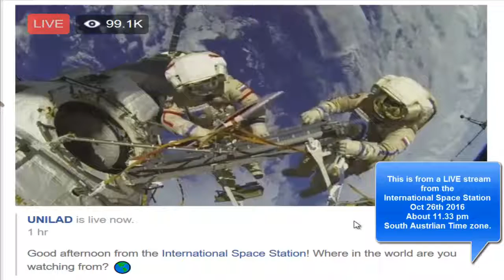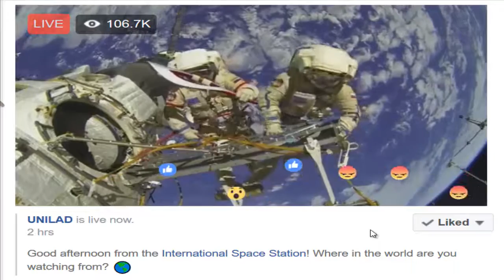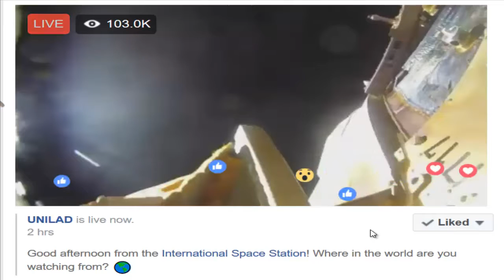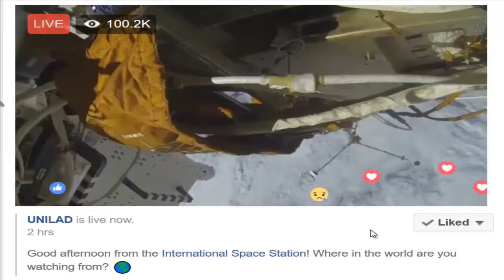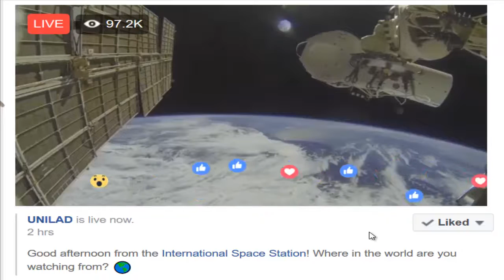My First Not Flat - Flat Earth Video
With some trepidation I post my very first ...
Not Flat - Flat Earth Video.
Yes, I must admit they even I got caught up in all the Flat Earth BS.
I did it for pure laughs. At how ridiculous their claims are.
We live on a globe. And here is proof.
This was not photoshoped.
This was not done under water.
This was not some CGI trick.
This was a LIVE recording from the International Space Station.
And yes, I got the feed from a Facebook post.
The Earth, that ball of water and dirt that we call home.
Just spectacular.
How any Flat Earth tards can deny this.
Is beyond my comprehension.